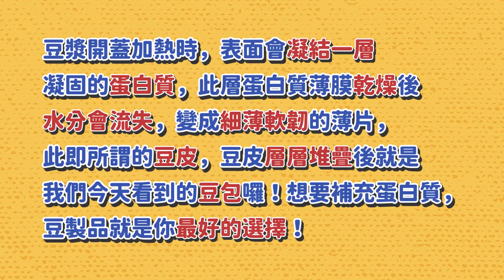【黑胡椒豆包酥】金黃酥脆、濃郁豆香，加上「熟悉的醬汁」，讓你沒想到還念念不忘！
「如何做出百搭的黑胡椒醬汁？」
「如何讓豆包煎得酥脆？」
一塊平凡的豆包，
配上黑胡椒醬汁，
不但沒搶走豆包的風采，
反而讓它的層次感更加豐富！

（今日份量：4人份）
🥣需要準備的材料🥣
👉豆包 6片
👉洋蔥 100克
👉蔥段 25克
👉辣椒 10克
👉蠔油 2大匙
👉糖 20克
👉黑胡椒 適量
👉番茄醬 1.5大匙
👉奶油 20克
👉蒜頭 15克
👉醬油 2.5大匙
👉太白粉水 適量

⚠️簡單哥小提醒⚠️
1大匙 = 1湯匙 = 15ml
1小匙 = 1茶匙 = 5ml

①熱鍋下油，把豆包煎到金黃色後翻面
②轉中小火繼續煎到金黃色後放到沾板上
③把豆包切成六等份排好
④用餘油把洋蔥、蔥還有蒜頭炒香
⑤炒香後，加入奶油、黑胡椒粒拌炒均勻
⑥加入醬油、蠔油、糖、番茄醬小火炒均勻
⑦加入水拌勻後加入太白粉水勾芡
⑧濃稠的狀態下加入奶油、辣椒還有蔥拌炒均勻

🍳粉絲敲碗的鍋子資訊🍳
簡單哥目前使用的鍋子是
「德國雙人290週年小紅鍋」
百貨專櫃與MOMO購物網很快會上市哦✨